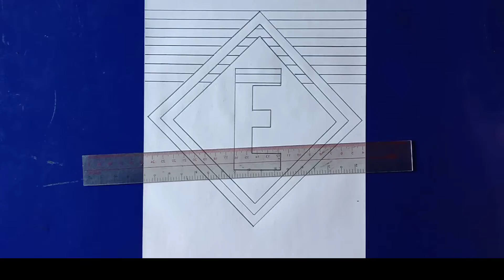BiBi kids-Very Easy! How To Drawing 3D Floating Letter "E" #1